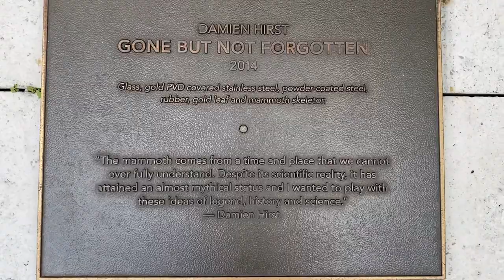Faena Hotel Oceanfront 🏨 Miami Beach, Florida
20 years wedding anniversary 🎉🍹💃